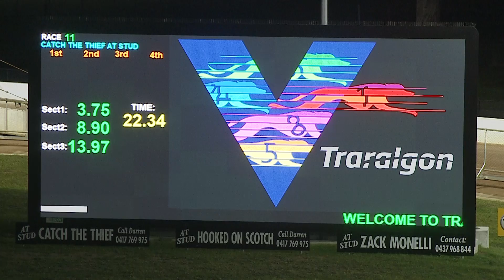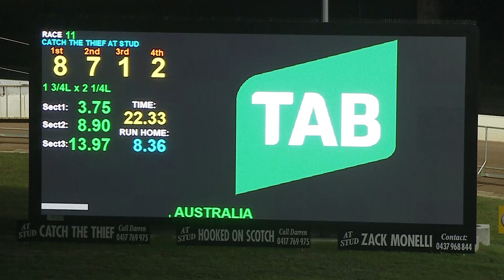TRA WED 04 MAY 22 R11